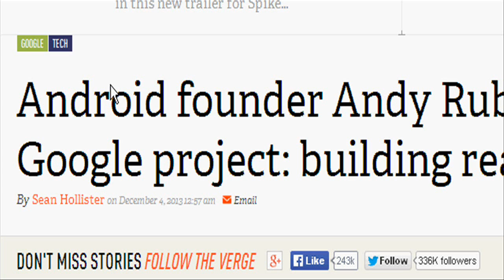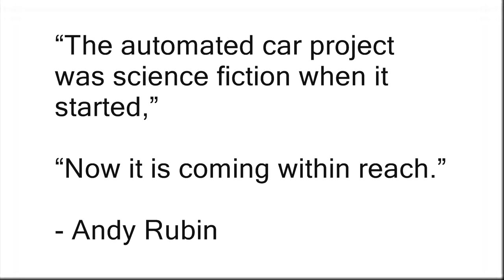Google acquired 7 Robotics Companies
Google had acquired seven robotics companies in the past 6 months to initiate a large-scale robotics-based project. Those Robotics companies are Schaft, Industrial Perception, Meka, Redwood Robotics, Bot & Dolly, Autofuss and Holomn.

The engineer heading this effort is Andy Rubin, the man behind the success of Google's Android software.

Right now, Google's robotics effort is not aimed at consumers. Instead, it is targeting  the manufacturing systems,  like electronics assembly, which is now largely manual.

This Robotics project will help Google for competing with companies like Amazon in retailing.

Google has recently started experimenting with package delivery in urban areas with its Google Shopping service, and it could try to automate portions of that system.

The Google shopping service is available in a few locations like San Francisco, and it is already making home deliveries for companies like Target, Walgreens and American Eagle Outfitters.

Perhaps someday, there will be automated delivery to the doorstep, which for now is dependent on humans.

Rubin compared this Robotics effort with Google's self-driving car project, which was started in 2009. "The automated car project was science fiction when it started," he said. "Now it is coming within reach."